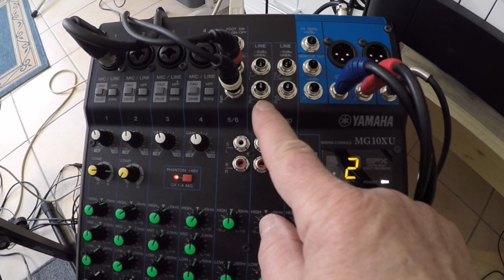YAMAHA PSR-S970 Workshop 102 - iPad - Warum Audio-Interface?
Um den Sound des PSR-Keyboards im iPad aufzunehmen, benötigt man ein zusätzliches Audio-Interface. Über das USB-Kabel stellt das YAMAHA-Keyboard nur Computer-Daten (keine Klänge) zur Verfügung. Die Sounds kommen aus dem Audio-Output. Um diese Klänge im iPad aufzunehmen, muss man ein Audio-Interface zwischenschalten, dass die Klänge in Digitale Daten umwandelt.